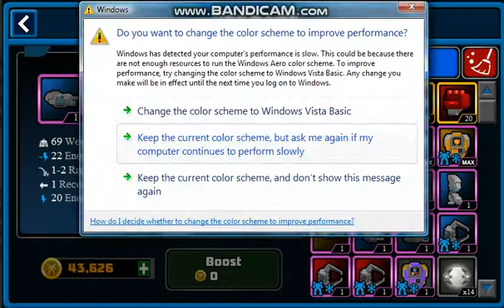My Inventory And Mechs!!! XD ( 40 Subs Special )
Thx for supporting the channel, PizzaFans!!! Help me reach the Ultimate Target!!! XD